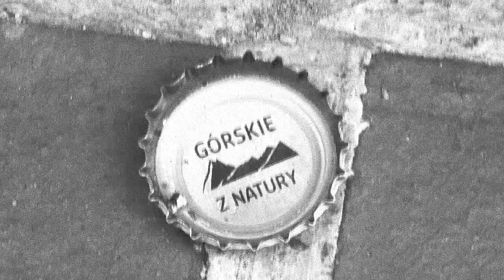Chyba trafiliśmy na coś poważnego 2